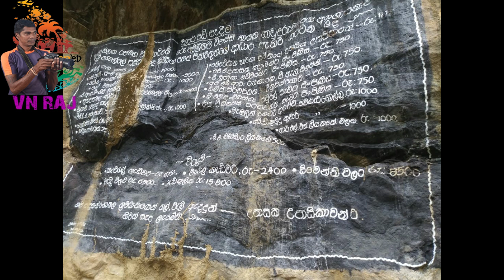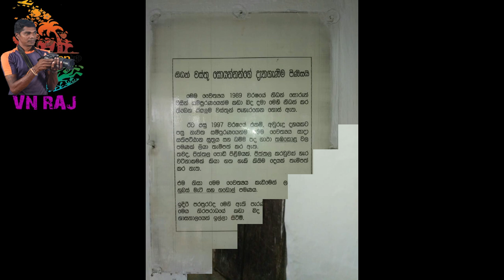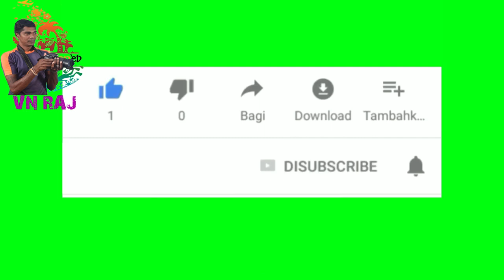පුරාණ ගල්ලෙන් විහාරය , පහල කඩුගන්නාව , හිගුල - ANCIENT VIHARAYA PAHALA KADUGANNAWA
වළගම්බා රජු විසින් කරවන ලද මාවෙල පුරාණ ගල්ලෙන් විහාරය , පහල කඩුගන්නාව , හිගුල

Mawella, Ancient Gallena Temple, Pahala Kadugannawa, Hingula by King Walagamba